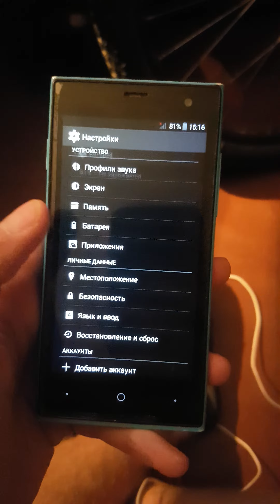Highscreen Zera S Rev. S